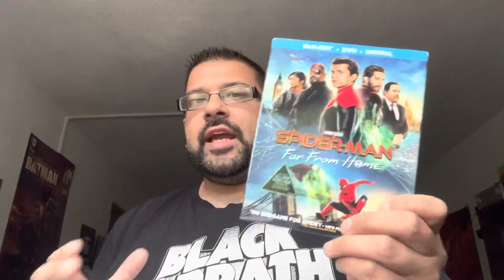Spider-Man: Far From Home (2019) Review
The 24th entry into the MCU in chronological order is the epilogue to the Infinity Saga. I explain why I enjoyed Far From Home a little more than Homecoming.